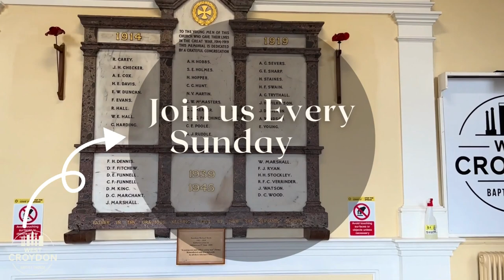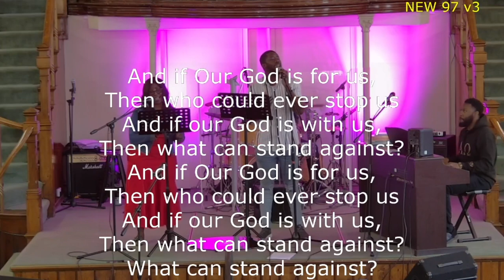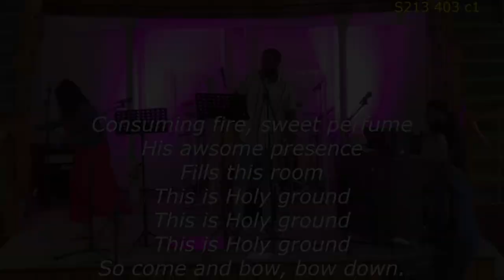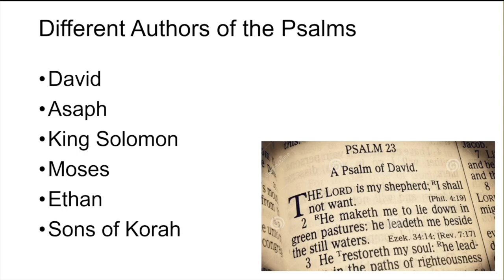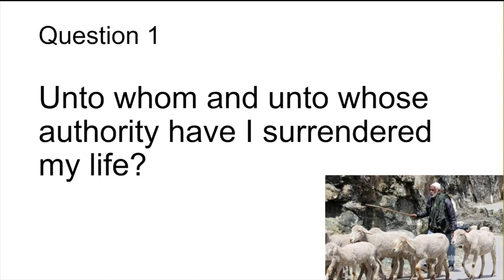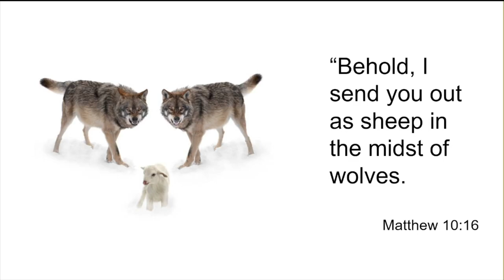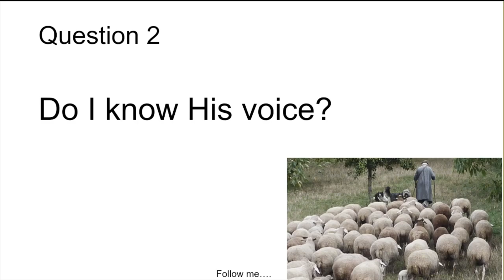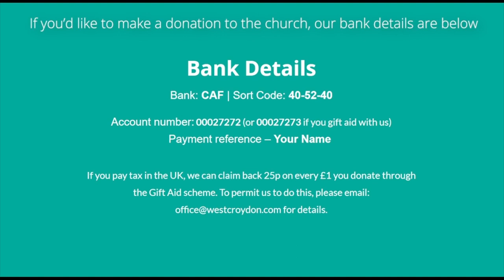WCBC | 6th August 2023